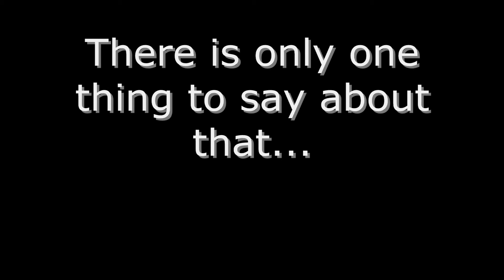Thank You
psa with the boys